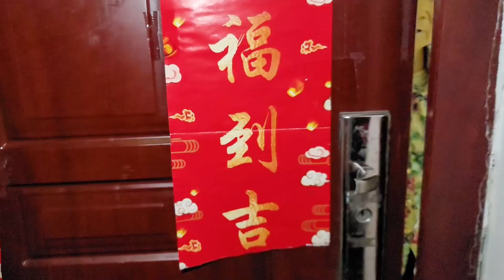梅姐给奶奶买了新衣服，奶奶开心的像个孩子，孝顺就是这么简单#孝顺奶奶#新衣服#家庭生活